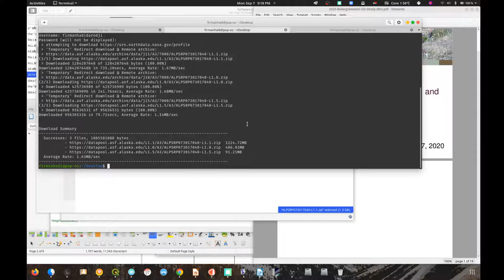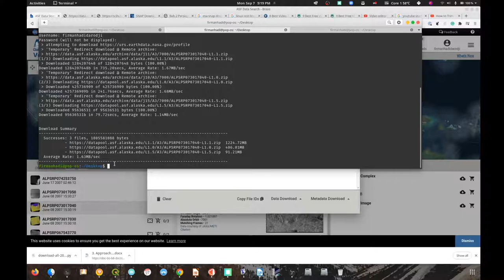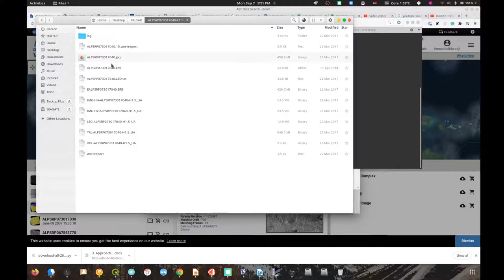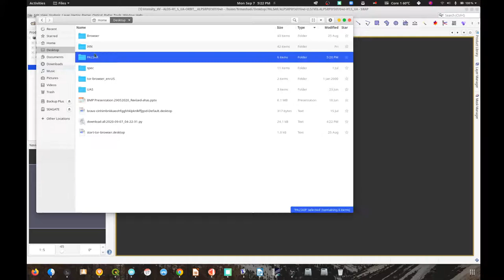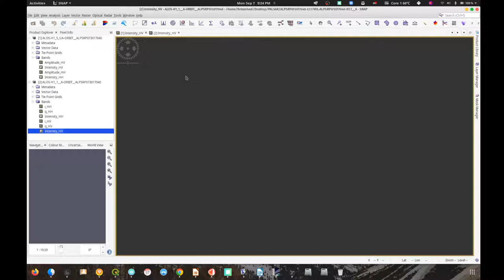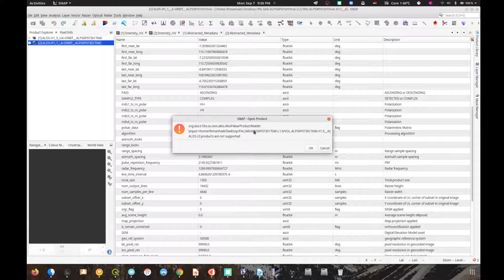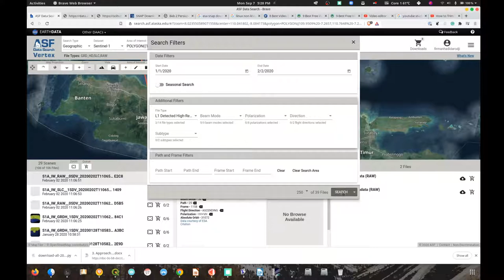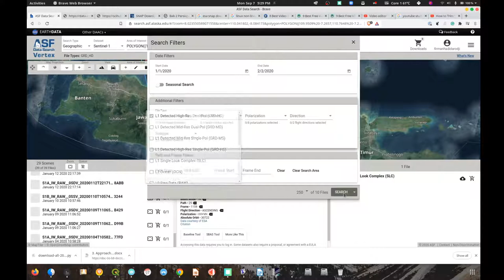Radargrametri : 02. Membuka data ALOS PALSAR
Video tutorial ini menjelaskan bagaimana membuka data ALOS PALSAR Level 1.1 dan Level 1.5 dengan menggunakan SNAP